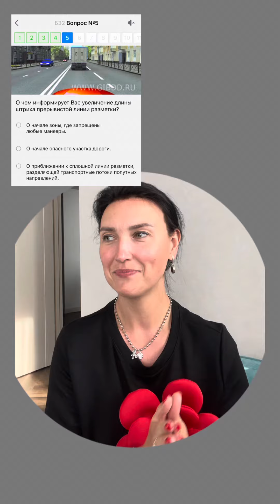Билет 32 вопрос 5